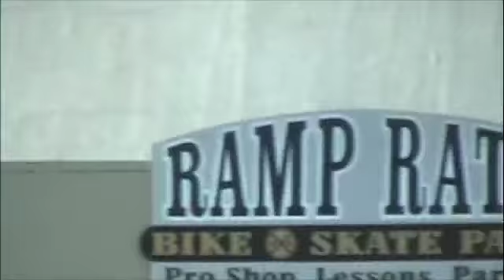Alternative Sports-BMX Park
Dalton takes you the Petaluma RampRats Park